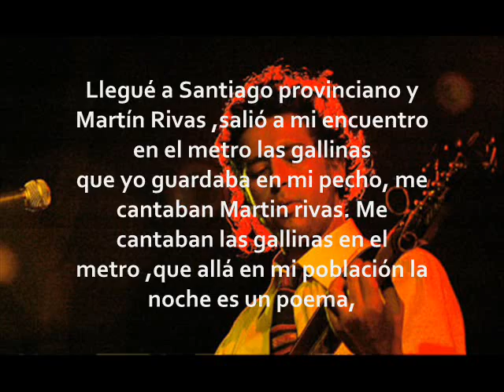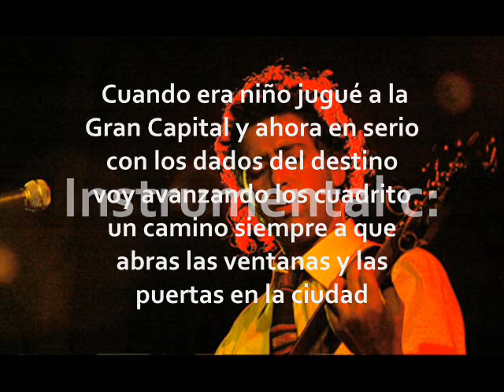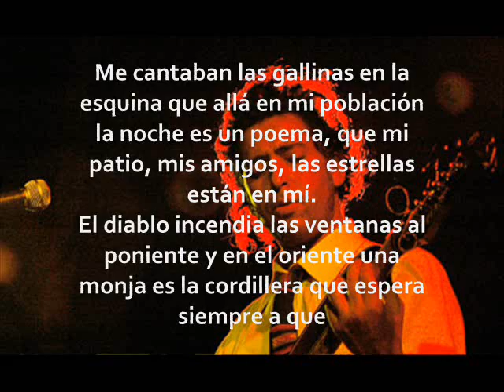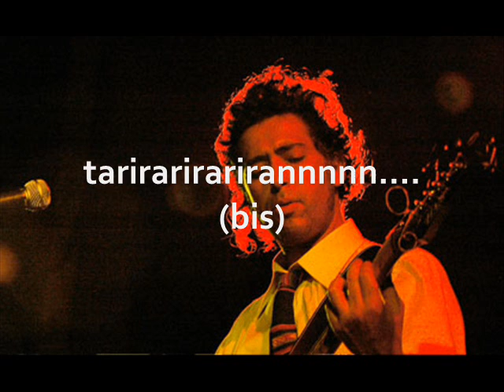La gran capital - Manuel Garcia - Letra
Manuel garcia , cantautor, poeta, guitarrista y cantante chileno.